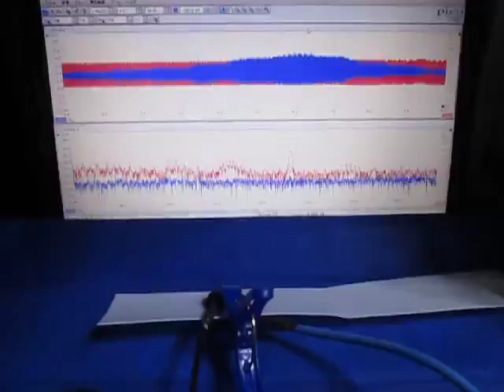超音波テスターを利用した実験動画